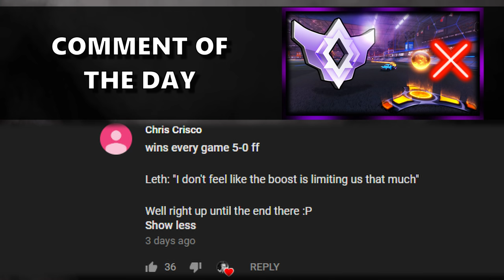What if you Had A Second Chance to Save a Goal? *NEW* INSANE GAME MODE!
Camera Settings:

FOV: 110
Distance: 270
Height: 110
Angle: -4
Stiffness: 0.55